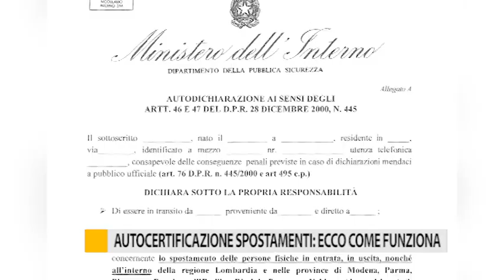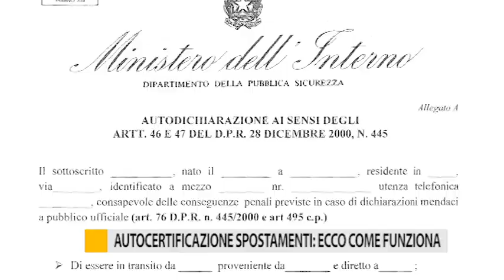Autocertificazione spostamenti: ecco come funziona